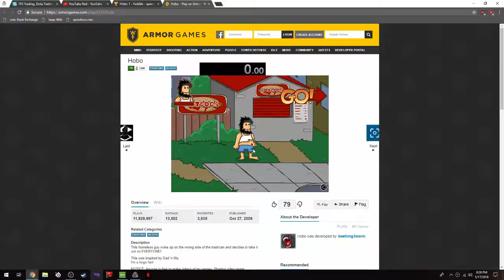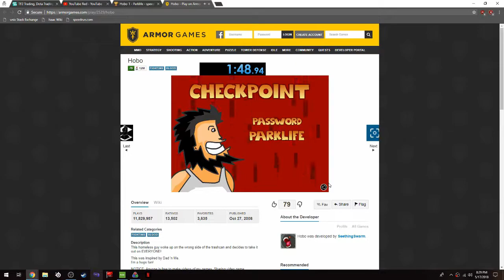hobo hotdogs hard in 1:47